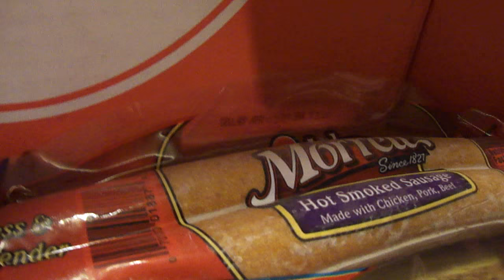John Morrell hot smoked sausage & Poppy's Polish style potato & cheddar cheese pierogies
My Monday night raw dinner is brought to you courtesy of Dollar Tree. So how is this 2 dollar dinner?